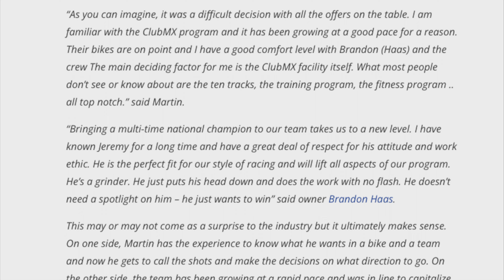Martin Joins Muc-Off Yamaha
With motocross season coming up moves are being made!

Kit.co: Livefreemoto

Bikes
2013 Yamaha Fz8
1982 Yamaha XJ 650 Maxim

Gear
Jacket: Alpinestars t gp plus r v2 air
Helmet: AGV K3
Camera : Gopro Hero 7 Black
Exhaust: Sc Project Oval Carbon